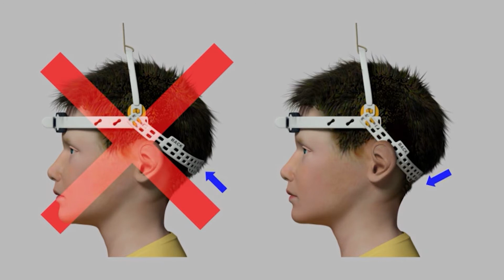사용방법1